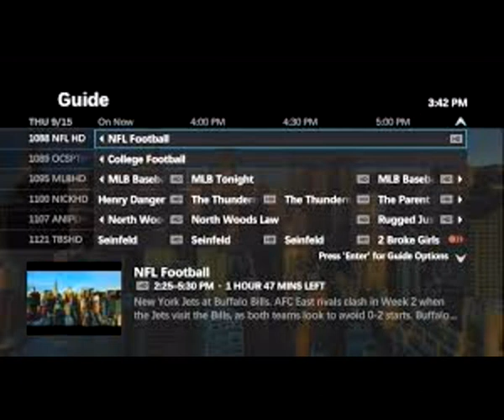7 TV GUIDE